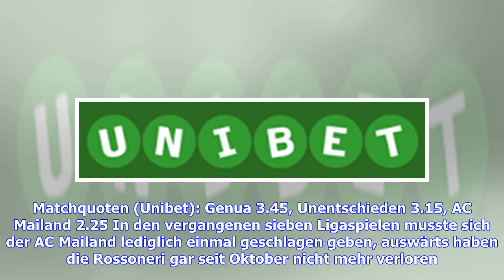Wettquoten: Sichert sich Milan den Auswärtsdreier in Genua? | Goal.com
Am 20. Spieltag der Serie A ist der AC Mailand zu Gast in Genua. Goal und Unibet präsentieren die besten Quoten. Matchquoten (Unibet): Genua 3.45, Unentschieden 3.15, AC Mailand 2.25 In den vergangenen sieben Ligaspielen musste sich der AC Mailand lediglich einmal geschlagen geben, auswärts haben die Rossoneri gar seit Oktober nicht mehr verloren. Sollte Milan auch in Genua nicht verlieren und mindestens ein Unentschieden herausholen, gibt es dafür eine Quote von 1.30. Das Duell zwischen Genua u...